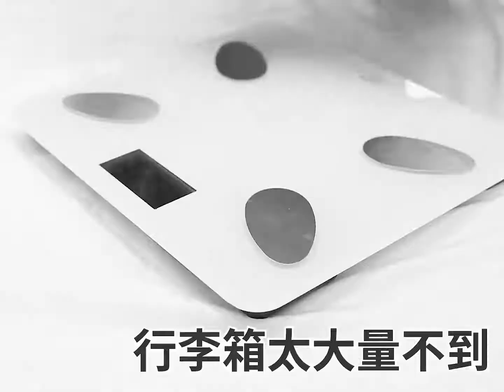OIZO-PICK一字行李秤綁帶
🇭🇰香港新創品牌OIZO，獨家設計紋樣🔥🔥

✓獨特紋樣在茫茫行李海中，一眼就能PICK自己的行李箱
✓廉航盛行但超重費可觀，精準行李秤隨時掌握重量不超重(最重可到40KG)
✓可拆卸式行李秤/附贈專用掛勾，託運、手提行李皆可使用
✓綁帶加長至2300mm，20吋~32吋的行李箱，通通可以使用
✓使用高規格美國TSA LOCKS™認證海關鎖，行李被檢查不用被破壞
✓行李綁帶+電子秤+密碼鎖等三合一功能綁帶，創新設計立馬手刀入手